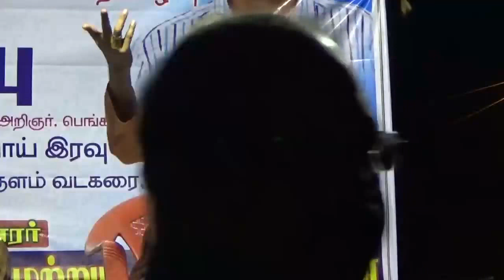Sita Kalyanam discourse by Jataayu Part 1 - சீதா கல்யாணம் சொற்பொழிவு பாகம் 1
ஏப்ரல்-4, 2017 அன்று மன்னார்குடியில்  ஸ்ரீ ராஜகோபால சுவாமி விடையாற்றி  விழாவில்  நிகழ்ந்த சொற்பொழிவு - பாகம் 1

ஹரித்திராநதி தெப்பக்குளத்தின் வடரையில் ஸ்ரீராஜகோபால சுவாமி ராமர் அலங்காரத்தில் பல்லக்கில் வீற்றிருந்து அருள்புரிய சொற்பொழிவு நிகழ்ந்தது. அன்றைய உற்சவத்தின் மண்டகப்படிதாரரான திரு. பி.எஸ்.ராமலிங்கம் குடும்பத்தின் இளவலும் என்னை அங்கு அழைத்தவருமான நண்பர் செந்தில் குமார் அனைவரையும் வரவேற்றார். மன்னார்குடி முன்னாள் சட்டமன்ற உறுப்பினரும், அவ்வூரில் கம்பன் கழகத்தைத் தொடங்கியவருமான திரு.அம்பிகாபதி, ஸ்ரீராஜகோபால சுவாமி கோயில் முன்னாள் அறங்காவலர் திரு. சுப்பையா ஆகியோர் முன்னிலை வகித்தனர்.